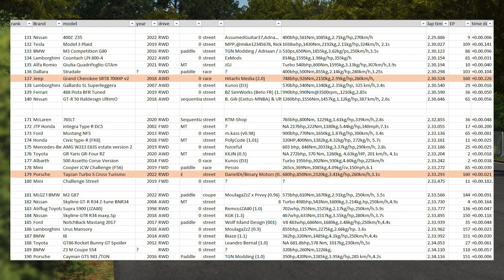Touge Battle EP160 Taycan Cross Turismo VS Grand Cherokee SRT8 @ GUNMA cycle sports center Japan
Fun race in Porsche Taycan Turbo S Cross Turismo using  T300rs GT   with th8a VS Jeep Grand Cherokee SRT8 700HP v2  at GUNMA cycle sports center Japan, Assetto Corsa, battle style  EP160

Porsche Taycan Turbo S Cross Turismo Germany Dolomite Silver Metallic 2022 RWD E street DarielDi/Binary Motors (0.2) 680hp,850Nm,2320kg,3.41kg/hp,260km/h,3.1s  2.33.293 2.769

VS

Jeep Grand Cherokee SRT8 700HP v2 USA Special Lime Gold 2018 AWD  race Hitachi Media (2.0) 748bhp,926Nm,2150kg,2.99kg/hp,260km/h,  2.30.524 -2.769

Equipment:
Thrustmaster T300RS Grand Turismo Edition Racing Wheel
Thrustmaster H-pattern  TH8a shifter
Thrustmaster Sparco Rally Wheel Add On R383 MOD
Next Level GT Track half cockpit

Love this track   check this out.

Love these cars   check this out.

Porsche Taycan Turbo S Cross Turismo :

Jeep Grand Cherokee SRT8 700HP v2:

I will try my best to looking for that mods and drive it , or if you have link of that mods, please feel free to show me too.  Thank you and have fun.